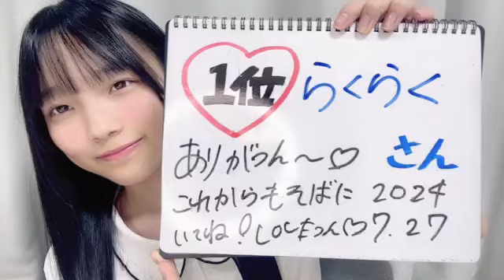2024年07月27日 岡村 梨央（STU48 2.5期生）